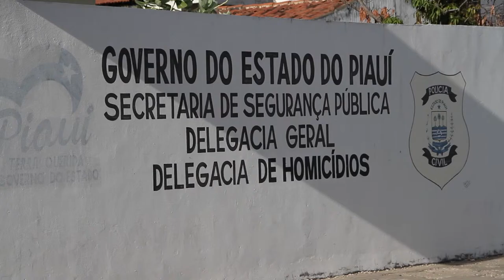Viatura da polícia Militar é apedrejada durante ocorrência no bairro Alto da Ressureição